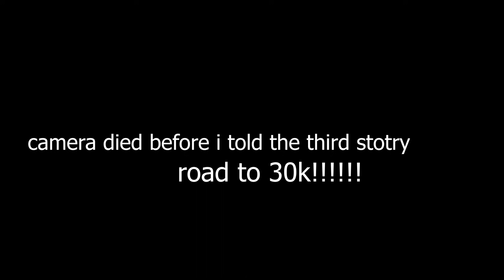Fought My Uber Driver And Got Banned (StoryTime)